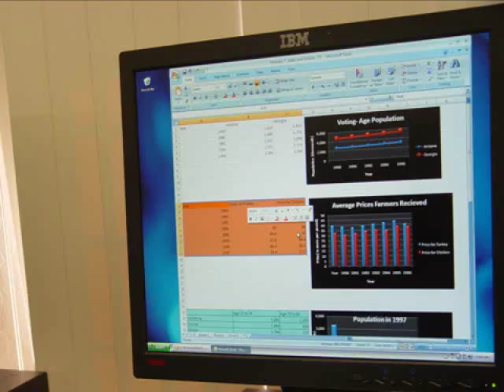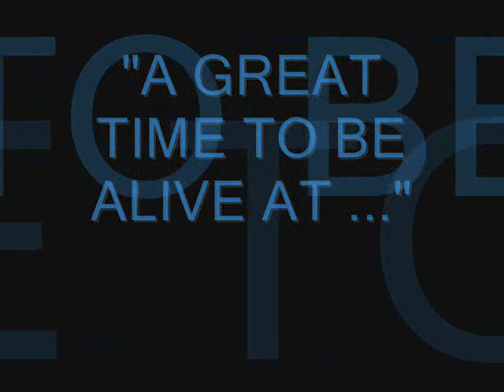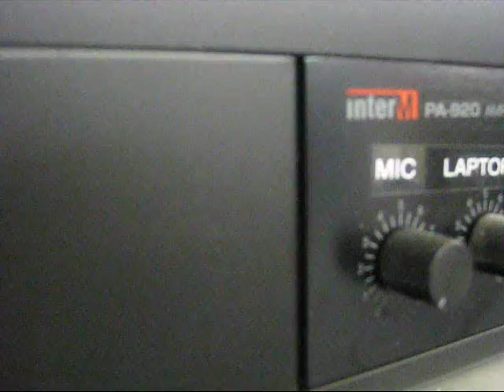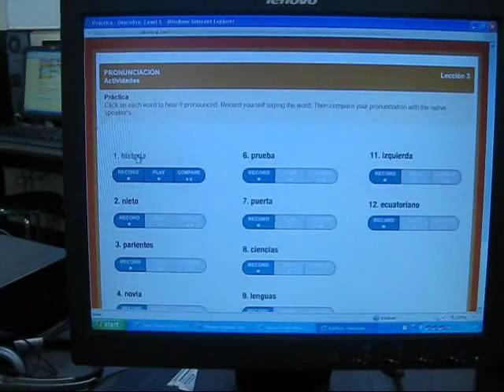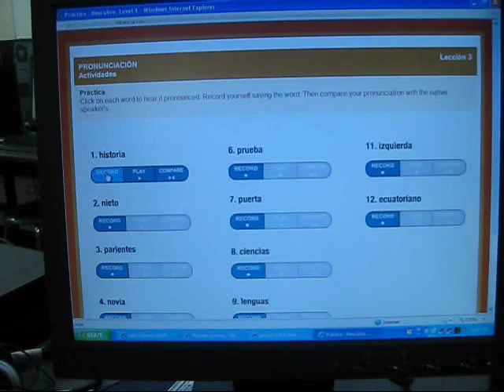Saint Edward School - Technology Integration in Education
Saint Edward School is located in Newark, CA. At our school we are proud of our curriculum-driven technology. Our bottom line is to meet or exceed our students learning expectations.  We empower students and faculty not only with the technology and skills they need, but we also instill in our academic community the desire to advocate and practice safe, legal, and responsible use of information and technology.

When it comes to multimedia-based applications, we do not approach technical skills as a separate subject area. Instead we embrace our technology as an integral and instrumental component of our curriculum. In my role of technology coordinator, I become the facilitator of this integration; I work closely with students and teachers to provide the guidance and support they need to make this technology-integration possible; for the faculty members, I give or recommend the training they need to help them meet their own technology-integration goals.   -Gerardo Castro (Technology Coordinator)